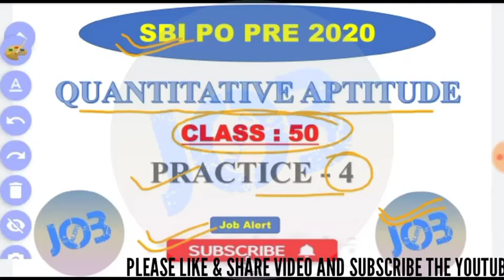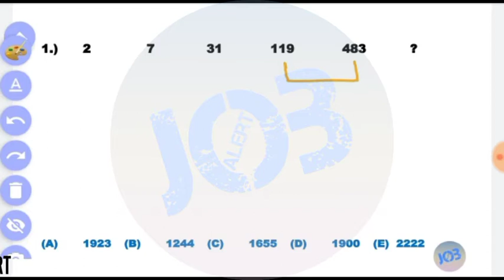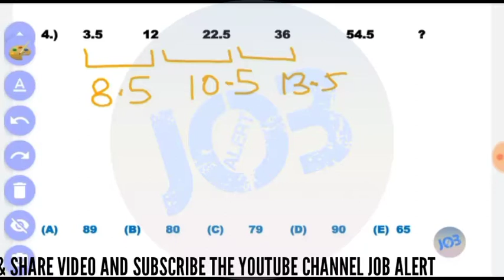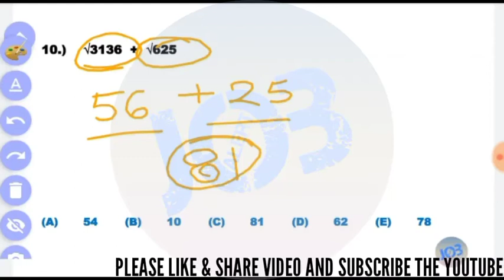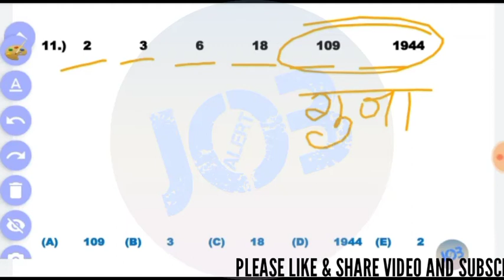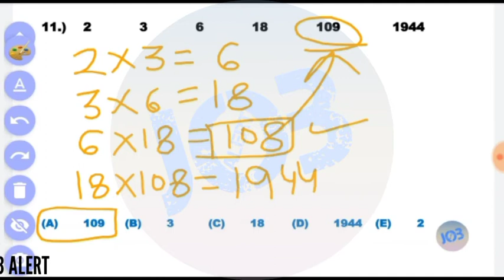SBI PO PRE 2020 | QUANTITATIVE APTITUDE | CLASS - 50 | PRACTICE PART - 04